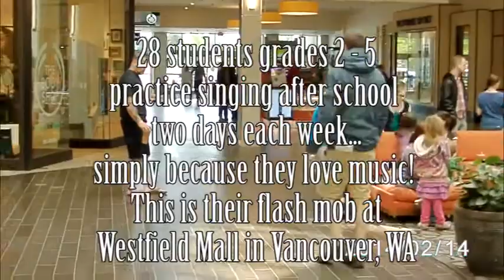Flash Mob of Don't Stop Believing / Lady Gaga mash up - Hough Glee Singers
This is a children's flash mob at Westfield Shopping Center in Vancouver, WA by the Hough Glee singing group. Hough Glee is a group of children, grades 2-5, who practice after school two times per week learning some of the greatest hits from the 50s to today. The Hough Foundation also provides dozens of other services that you can check out Something amazing about the Hough foundation is that it receives no taxpayer funding. These programs exist to help children because many people give a little and a few people give a lot. Just a small recurring donation each month does more than you know.